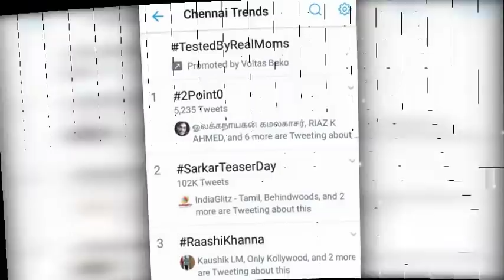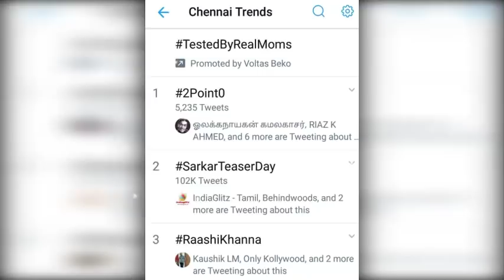மாஸ்! 10 நிமிடத்தில் 2.0வை இந்திய அளவில் ட்ரெண்டிங் ஆக்கிய ரசிகர்கள்!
Several 2Point0 hastags trending nationwide in just few mins of it's announcement from Lyca
பிளான் பண்ணி ட்ரெண்ட் பண்ணா அது மற்ற ரசிகர்கள்
பத்து நிமிடத்தில் ட்ரெண்ட் பண்ணா ரஜினி ரசிகர்கள்